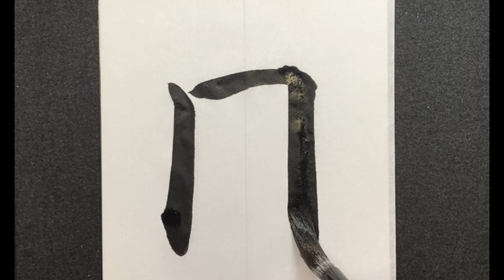１月号中学楷書 新年松の内